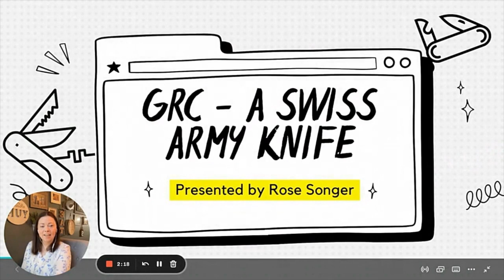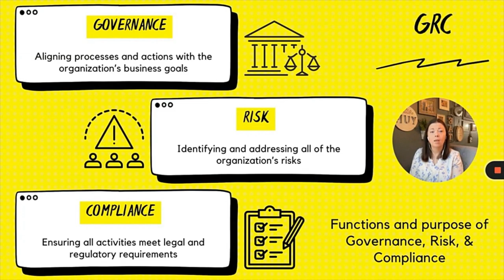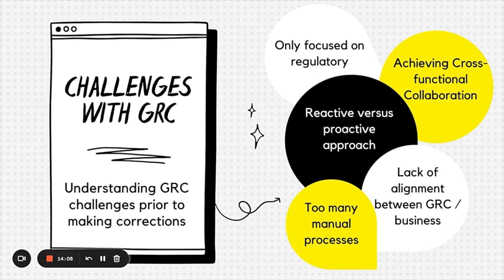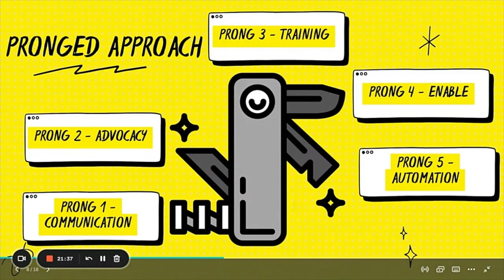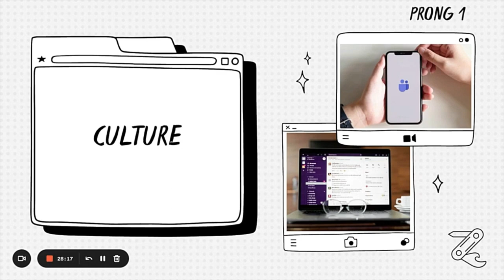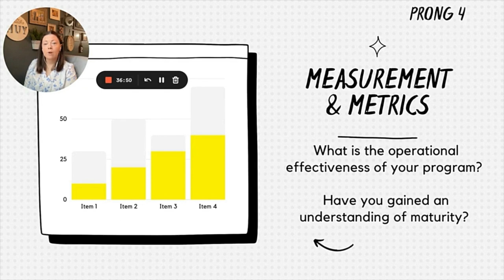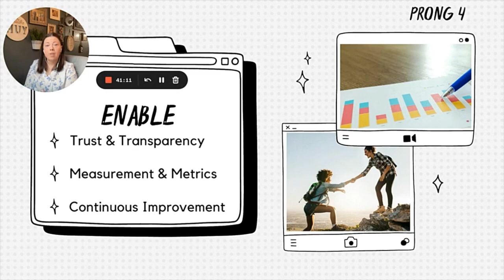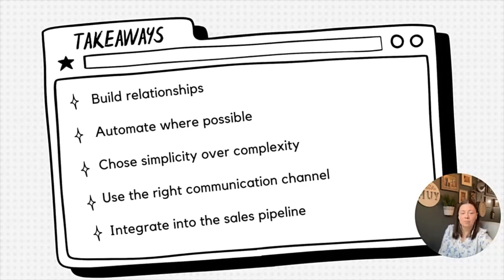Diana Initiative 2022-Rose Songer-GRC - The Swiss Army Knife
GRC - The Swiss Army Knife

Governance, Risk, and Compliance is a necessary function of any organization. Unfortunately, GRC can often be seen as a blocker. Often stopping work due to not meeting compliance standards, risks, or other critical items.

When established correctly, GRC can actually be an enabler for the organization. Removing roadblocks, letting the organization move faster.

The reference to the Swiss Army Knife can demonstrate the functionality GRC can bring to any organization… enabler, liaison, confidant, advocate, communicator, trainer, and many more.

This topic will take a look at turning your GRC program into a Swiss Army Knife. Reduction in frustration when working with GRC, removing roadblocks, communication ahead of issues all in the pursuit of a guardrails approach to security and compliance. Ultimately allowing the business to work faster, while staying within the parameters of what we expect in Governance, Risk, and Compliance. Talk is non-industry, regulation specific and can be applied generically towards any GRC program. Takeaways will enable you to apply these concepts at your organization, not just for GRC but any team looking to improve overall functionality.

Rose Songer

Spring Health
Sr. Manager, IT Compliance
Rose is a Sr. Manager of IT Compliance with Spring Health. Within her role, she develops and matures the overall IT Compliance department for Spring Health. She oversees all Governance, Risk, and Compliance activities. Prior to her role at Spring Health, she worked as consultant for multiple years helping her clients develop, mature, streamline their own programs, as well as achieve security certifications such as ISO 27001, HITRUST, SOC2. Rose has a diverse IT and Security background spanning over 15 years in network security/administration, enterprise third-party risk management, governance, and security awareness. She has a master’s degree in Cybersecurity and Information Assurance, as well as a bachelor’s degree in Advanced Networking and CISSP.

Rose likes to contribute to the information security community by speaking at conferences on different GRC subjects, such as: third-party risk, security programs, security awareness, and ISO 27001:2013 implementation. Rose is also a mentor with Women in Cybersecurity where she mentors women on developing their professional skills and has established a Diversity in Tech Group at her organization.